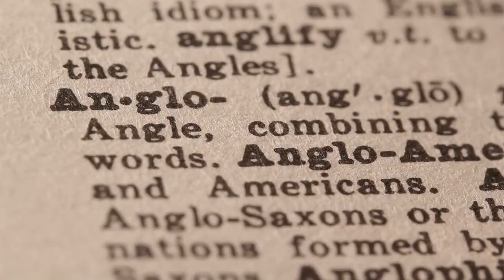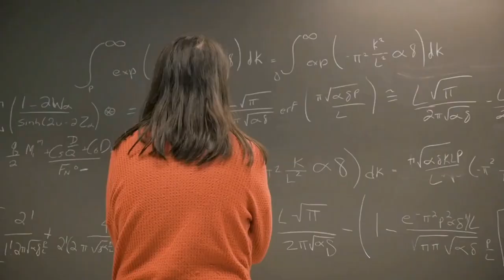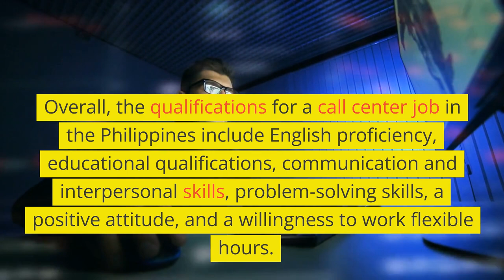What are the qualifications for a call center job in the Philippines?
Looking for a career in the call center industry in the Philippines? This video provides an overview of the qualifications necessary to become a successful call center agent in the country. We cover the essential skills, educational requirements, and language proficiency needed to excel in this field. If you're interested in pursuing a career in the call center industry, this video is a must-watch!